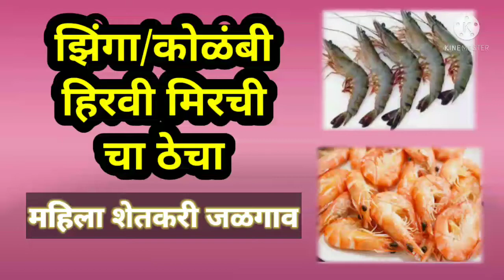झिंगा/कोंळंबी हिरव्या मिरच्या चा ठेचा, | Indian Thecha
किचन रेसिपी दाखवा,
किचन रेसिपी वीडियो, किचन रेसिपी इन हिंदी, सरिता किचन रेसिपी, रे किचन रेसिपी, मसाला किचन रेसिपी, न्यू किचन रेसिपी, कविता किचन रेसिपी
कोळंबी मसाला रेसिपी मराठी, कोळंबी मसाला मधुरा रेसिपी➖➖➖😊➖😊➖➖➖➖➖➖➖➖➖➖➖➖➖➖